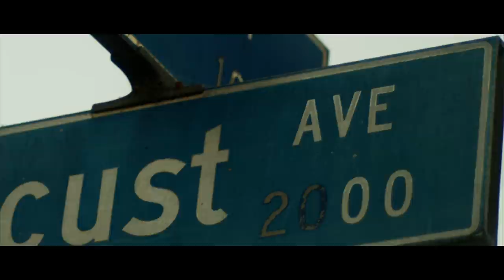Ray Vaughn - Tap (Official Music Video)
Ray Vaughn
"Tap"

Directed by: Robert Gallardo
Director of Photography: Grant Duncan
Executive Producer: Anthony "Top Dawg" Tiffith
Edited by: Juan Garcia-Quintero, Alex Crosby
Produced by: Tara Razavi, Reed Mathews, James Mackel, Nicolette Moreno, Dann Gilbuena
Production Company: TDE Films, Avonni, Happy Place